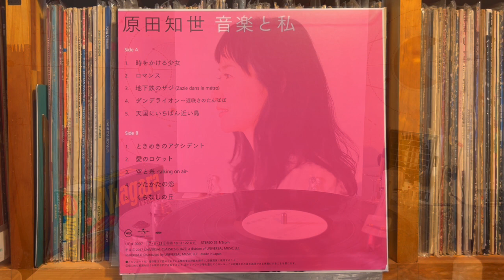ロマンス Romance - Tomoyo Harada 原田知世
原田知世 Tomoyo Harada - 音楽と私 Music And Me
Universal Classics & Jazz （Japan） UCJJ-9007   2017年8月23日
Matrix / Runout (Side A runout stamped): UCJJ-9007 A X
Matrix / Runout (Side B runout stamped): UCJJ-9007 B

Pioneer DJM-300-S
Korg DS-DAC-10R
1280bps